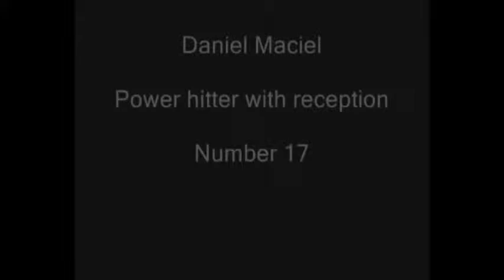Outside hitter Superliga VF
White T-shirt
Number 17
Superliga